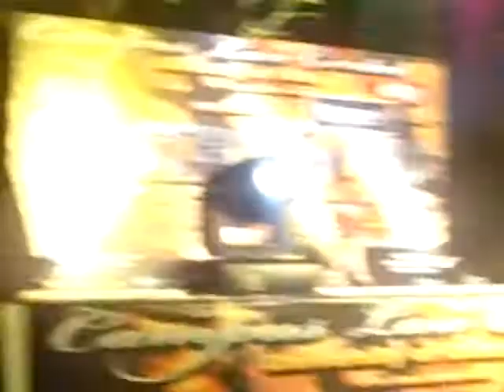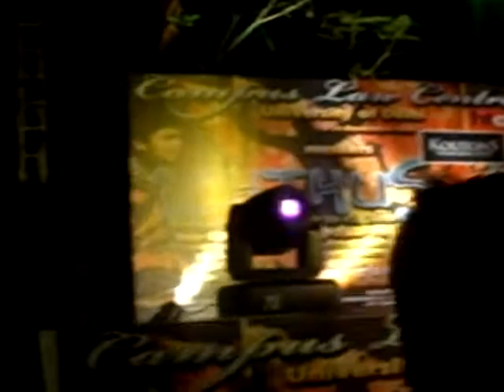campus law centre ,faculty of law ,Delhi University 1.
it was fashion show organised in 2009-10 at campus law centre ,Delhi Uniniversity captured by me.

      Raj K.Thalor.